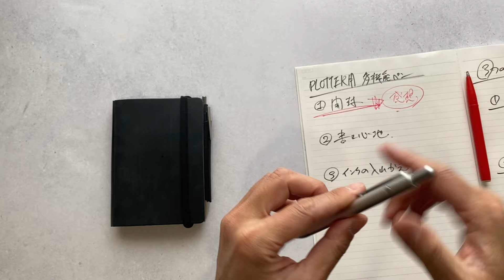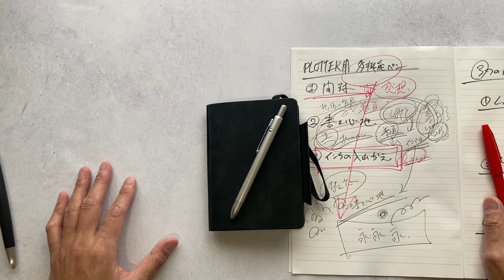【STAEDTLER】スタイリッシュでミニマルなデザインがめっちゃイケてる多機能ペンを購入したので開封と書き心地レビュー！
どうも。LEICA沼に沈むミニマリストのAndyです。

今回はSTAEDTLERさんの多機能ペンレビュー。
最近手帳を中心に文具にハマっております。
これもまた沼・・・笑

ステッドラー 多機能ペン アバンギャルド ライト

カメラ
・Leica M11
・Leica SL2-S
・iPhone11pro
レンズ
・SUMMICRON C 40mm F2
・SUMMILUX-M 50 mm f/1.4 ASPH（ブラッククローム）
・VARIO-ELMARIT-SL 24-70mm f2.8 ASPH

マイク
・SHURE MV88+ ビデオキット
・SYNCO-G1 A2-ワイヤレススマホマイク

BGM
The End of the Passing Summer written
by MFP【Marron Fields Production】